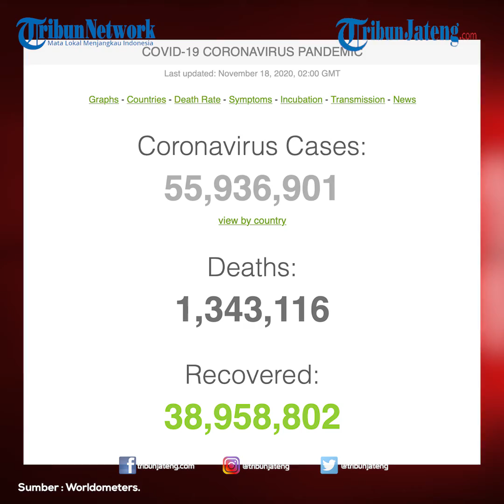Update Global 18 November, 1,3 Juta Meninggal, 38,9 Juta Sembuh dan 55,9 Juta Terinfeksi Virus Coron